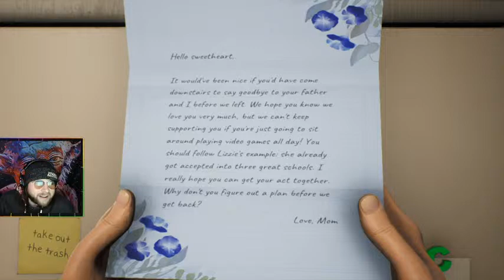Vase Plays: High On Life